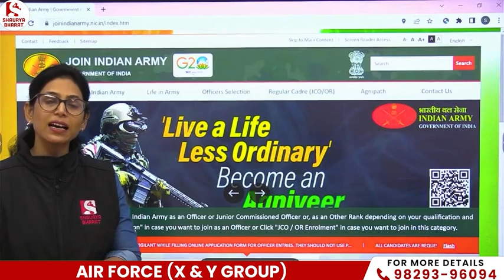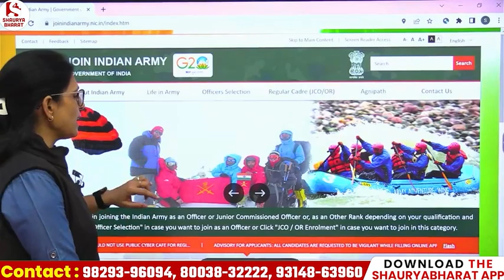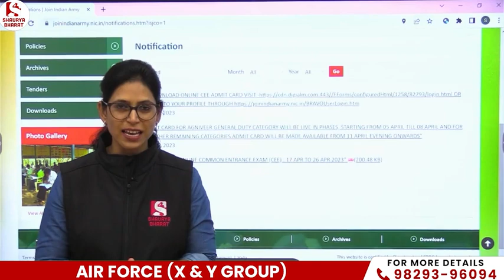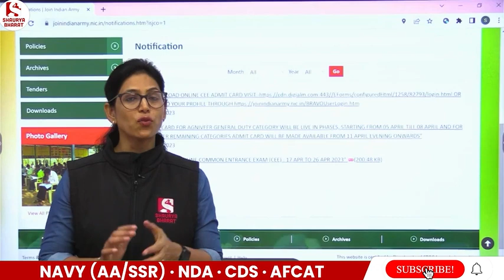ONLINE CEE 17 April to 26 April Admit Card kaise download karein and Exam Schedule!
The various courses offered in the Shaurya Bharat app are:
» ARMY (GD / Clerk / Tech / NA / Tdn)
» SSC (GD)
» RIMC
» Police (All States)
» TA Soldier

Head Office:
Shaurya Digiconnect Pvt. Ltd.
Capt Atul Shaurya Academy
Panch Batti Circle, Ratanada,